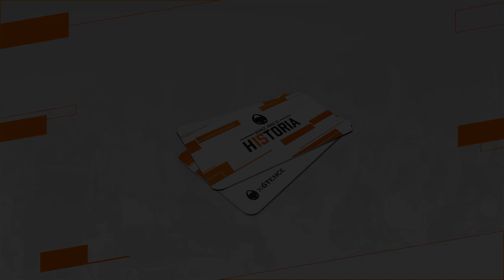YoRenuevo | Campaña abonos x6tence 2019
💳 ¡Abónate!
👽 BIENVENIDOS AL CANAL DE YOUTUBE DE X6TENCE👽